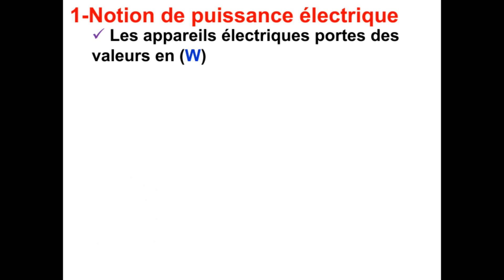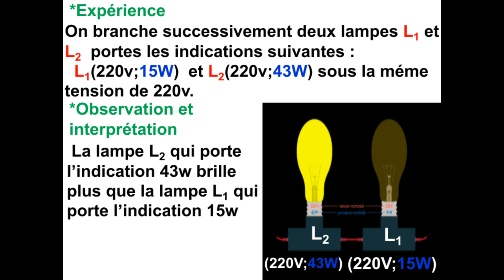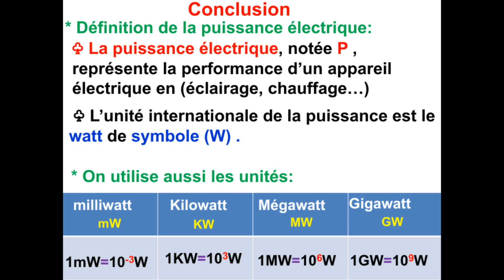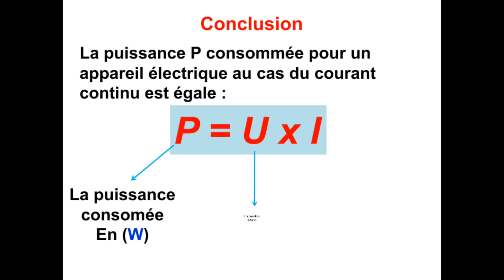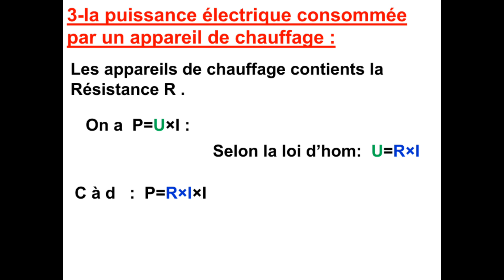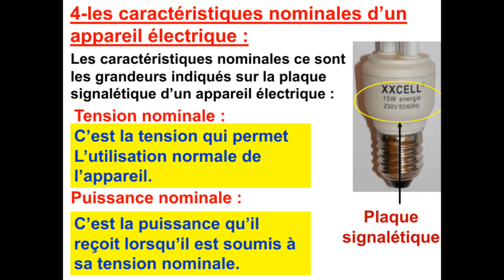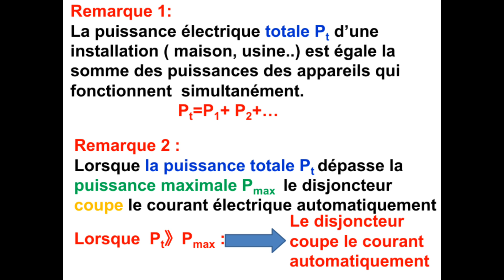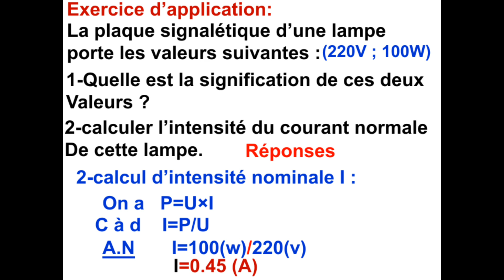Puissance électrique:3éme APIC القدرة الكهربائية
puissance électrique 3éme AC.
Cours puissance électrique 3éme college biof...
درس القدرة الكهربائية الثالثة اعدادي خيار فرنسية
Les caractéristiques nominales d'un appareil électrique.